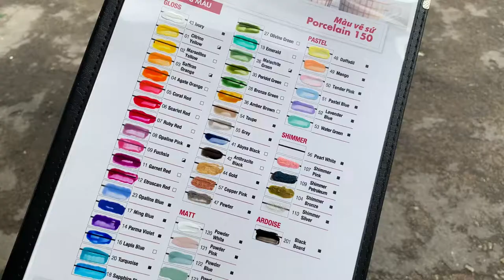Pebeo Procelain 150 colorchart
Pebeo Porcelain 150 là dòng màu giả lập men sứ, chuyên cho vẽ lên đồ sứ có men bóng. Dó có sẵn độ bóng tự nhiên nên màu nhìn rất hài hòa và tự nhiên với vẻ ngoài của đồ sứ. Màu sau khi nung có độ bóng sáng cao hơn màu vẽ gốm sứ Pebeo Ceramic, và gần giống với chất men sứ nhất. Sản xuất tại Pháp.